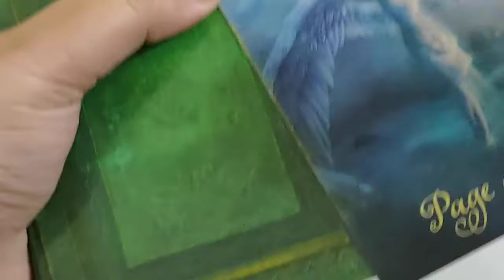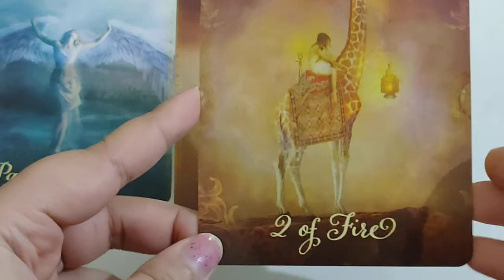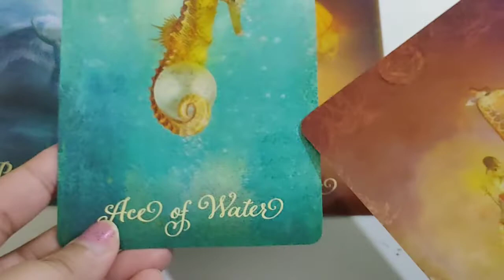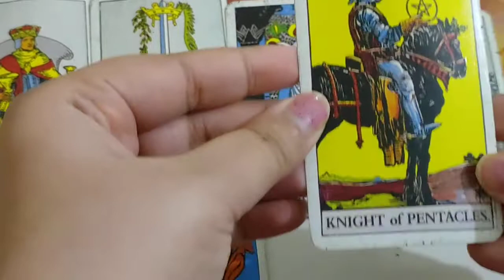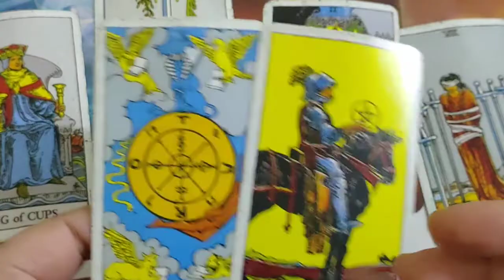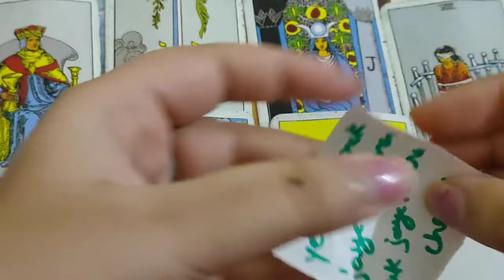Aquarius feb love prediction + their intentions